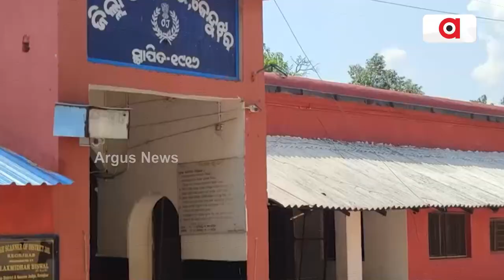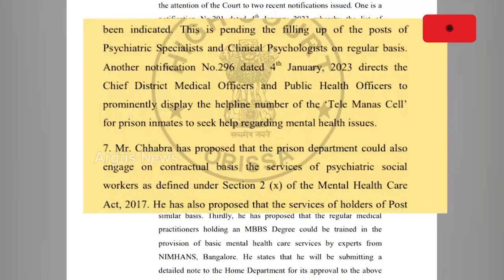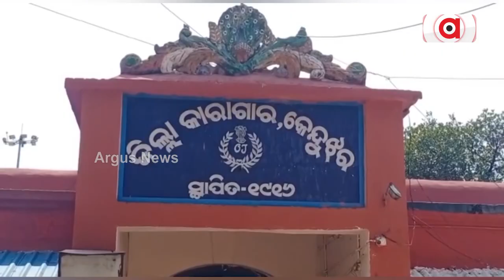Odisha: 800 Jail Inmates Mentally Unwell